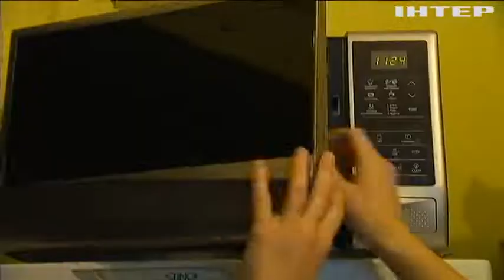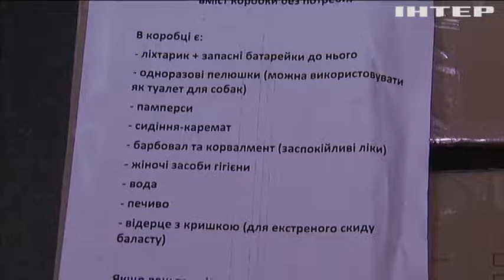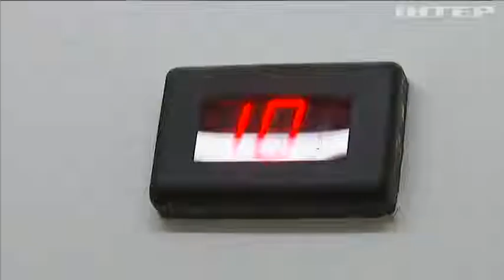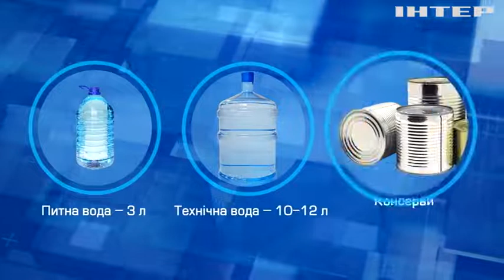Тривожні валізки та хелп-бокси в ліфтах: як мешканцям багатоповерхівок пережити блекаут